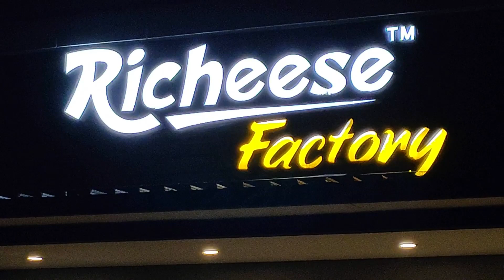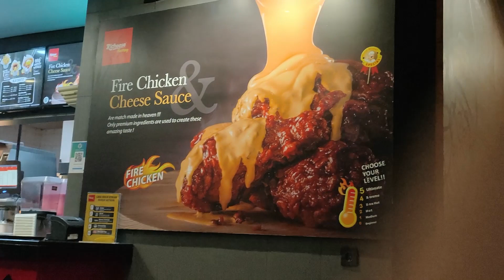Akang Syamil makan ayam Richeese level berapa ya? hah..hah...hah...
Saat ini Richeese Factory menjadi salah satu Restoran Ayam Favorit bagi siapa saja, kreasi Saus Keju dan Level Pedas menjadikan menu Richeese adalah menu andalan.

Akang Syamil kira-kira makan ayam Richeese level berapa ya? hehe

Saksikan keseruan Akang Syamil dan teteh-tetehnya makan di Richeese Factory.

Selamat menyaksikan